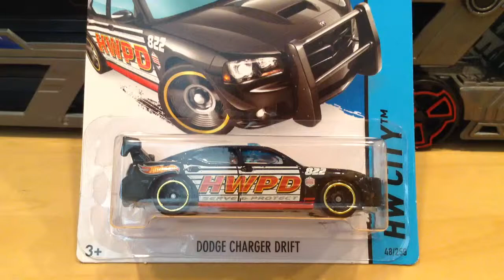Hot Wheels Dodge Charger Drift (HWPD)